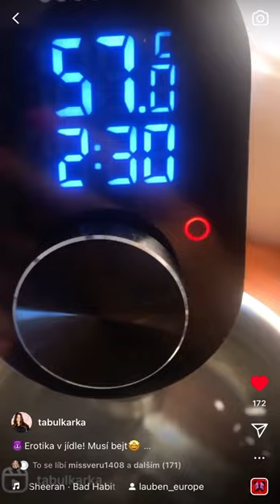Lauben SousVide SV01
😈Erotika v jídle! Musí bejt🤩!

Lauben a jejich nabídka spotřebičů je sexy na pohled, ale ta panenka sous vide, to je fakt jiná pohádka i chuťově. 👩🏽‍🍳Uvařím cokoli, ale dělat steaky 🥩a celkově maso není moje parketa. S tímhle stickem jsem to hodila do pytlíku a za 2,5 hodiny na 57 stupňů jsme požrali úplně jiný maso, než z trouby nebo pánve, jemná struktura vláken, šťavnatý🤩!

👌🏼Tady máte rychlou ukázku, jak na to

Já mám zálusk na vše🤣